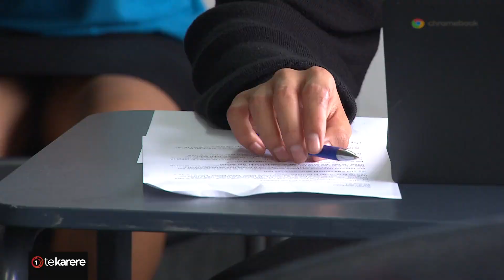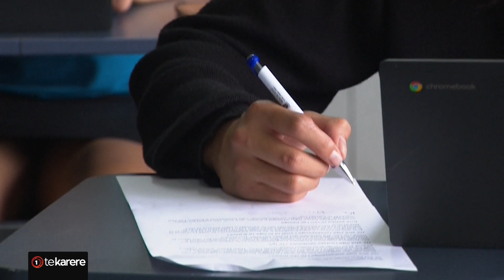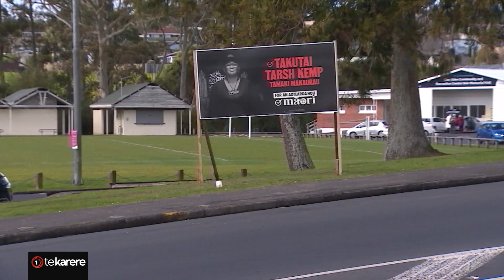National political update with Tama Potaka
National MP Tama Potaka joined Te Karere today where he shared his concerns about the number of Māori students leaving high schools without qualifications.